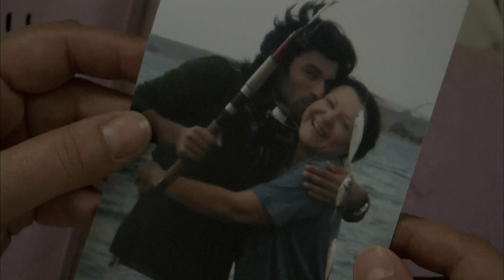Grzech Fatmagül | Odcinek 8 | Cały odcinek